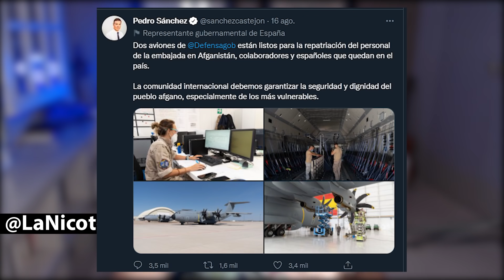Que pasa en AFGANISTAN: El ridículo de Anabel Alonso y la izquierda y la INGENIUDAD DE OCCIDENTE